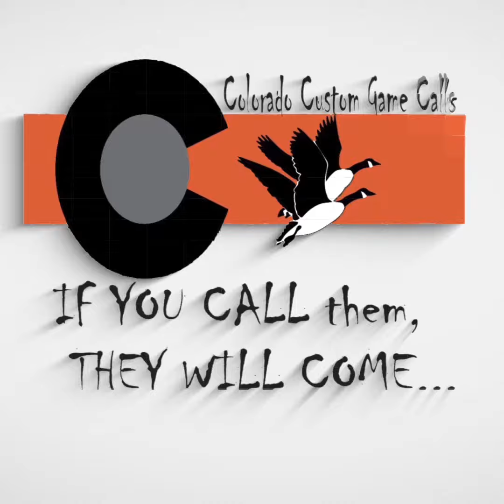Goose calling tips “ The Double Cluck “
4th video in the series this one on the double cluck